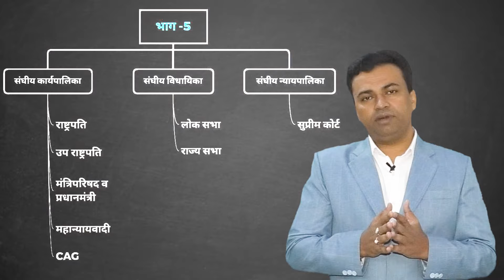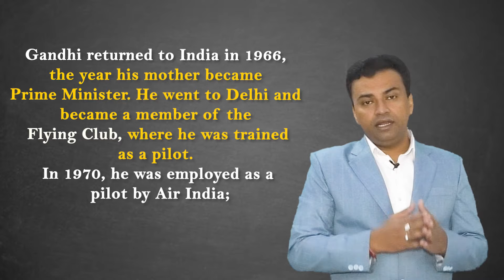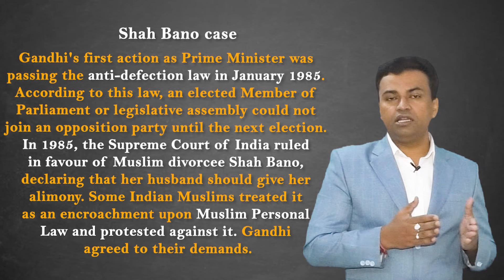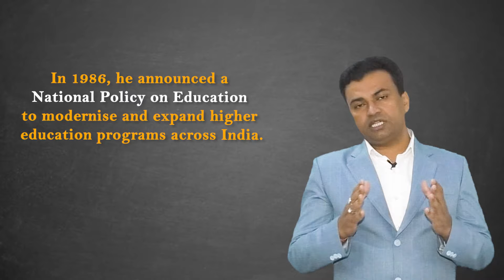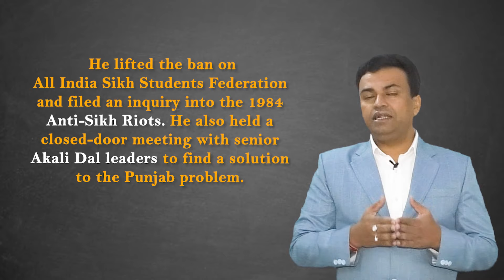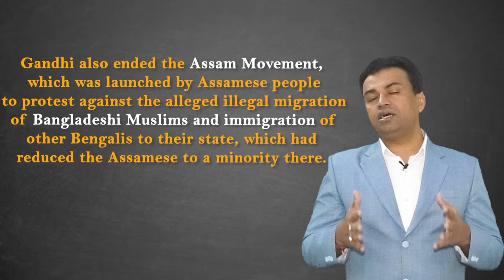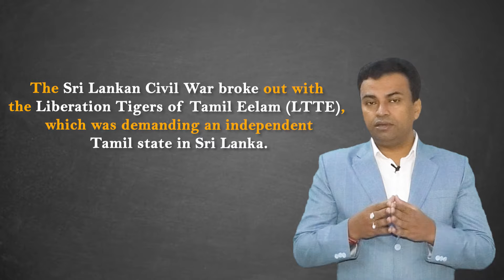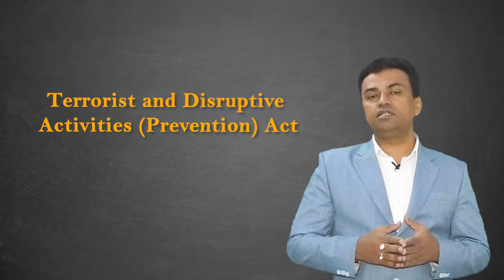राजीव गांधी || भारत के प्रधानमंत्री (भाग - 6) || Prime Ministers of India || Gajraj Singh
PDF डाउनलोड करने के लिए नीचे दिए गये लिंक पर क्लिक करें।